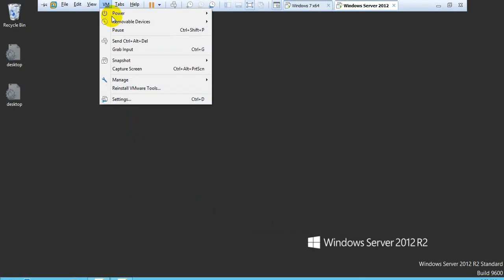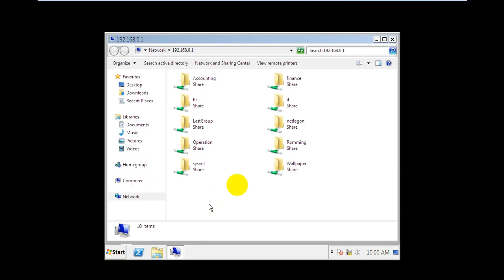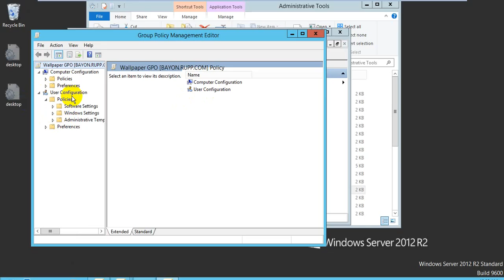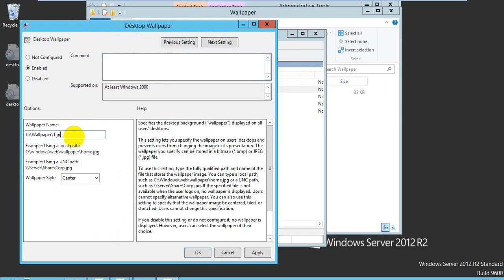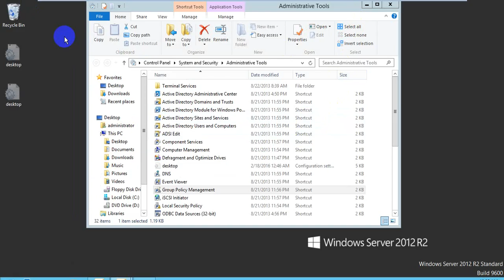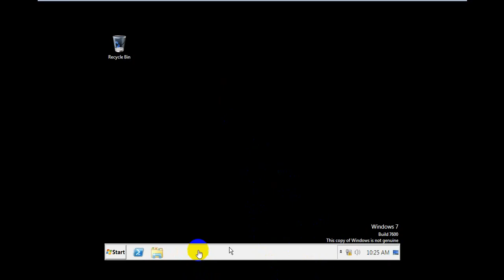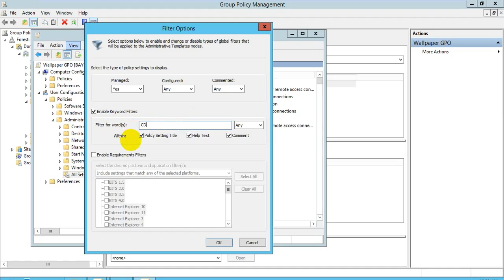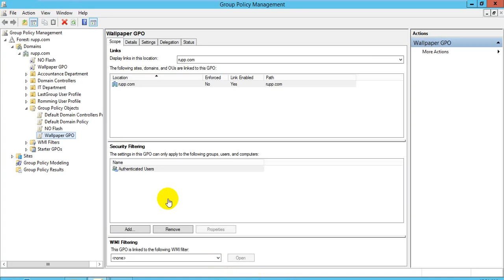L5 GPO Wallpaper, Lock CD,DVD Rom